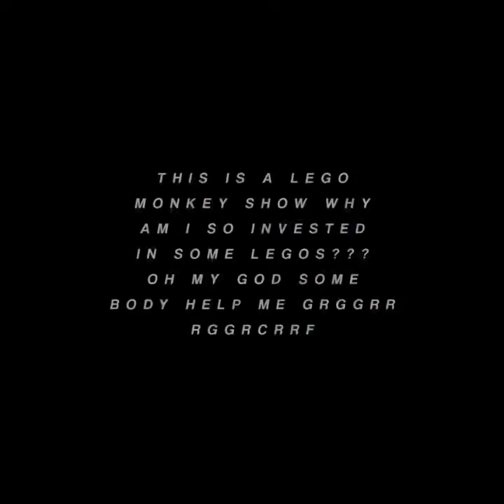Macaque! [Lego Monkie Kid Edit]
EVERYDAY I WONDER WHAT I THE WORLD IM EVEN DOING OUHCHSCDLJDCNLS??ANYWAY lego monkie kid am i right ?

song: "New Magic Wand" by Tyler, the Creator
show: Lego Monkie Kid

programs used : video star (for editing)